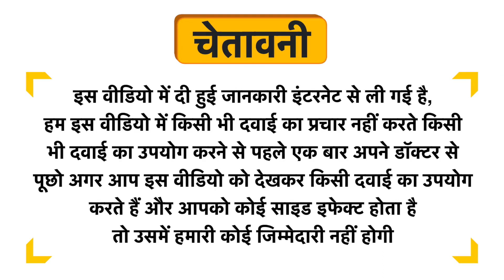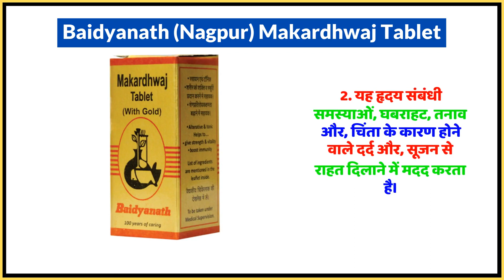Baidyanath (Nagpur) Makardhwaj Tablet Uses in Hindi | Side Effects | Dose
Baidyanath (Nagpur) Makardhwaj Tablet Uses in Hindi | Benefits | Side Effects | Dose